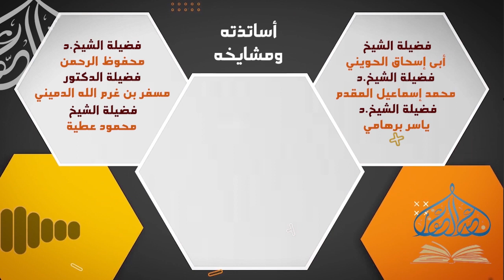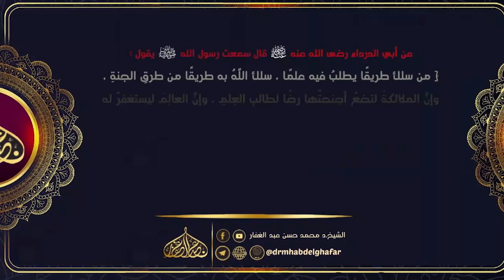سنن الدارمي 21 1 2023